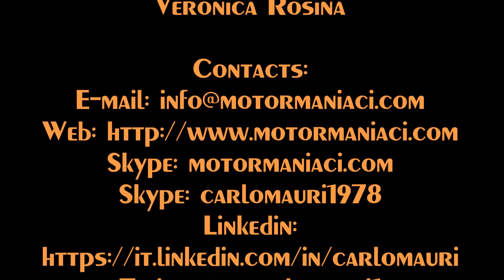13 Dicembre 2015 - Fiera di S. Lucia - S Lucia (Tv)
13 Dicembre 2015 - Fiera di S. Lucia - S Lucia (Tv) - Special thanks to Veronica Rosina